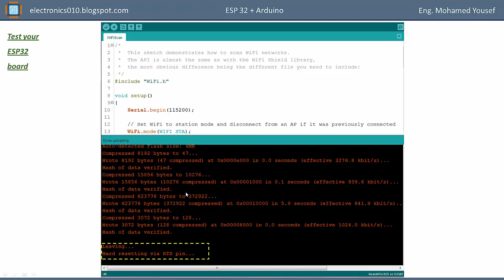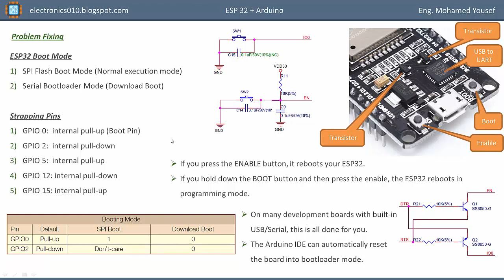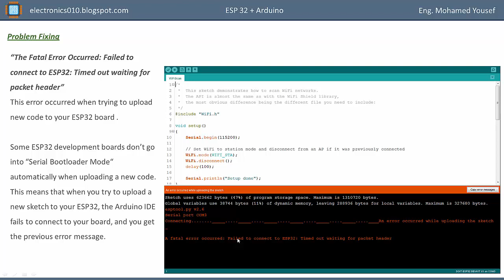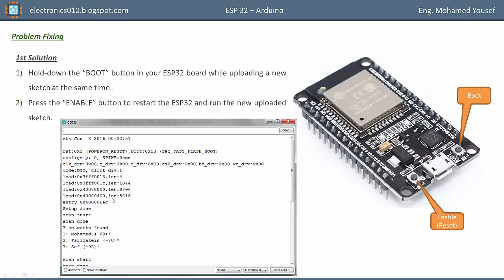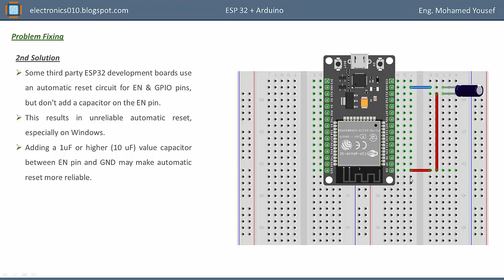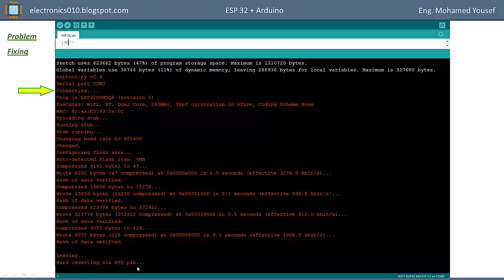05- ESP32 + Arduino | Troubleshooting | محمد يوسف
كورس متكامل مجانى باللغة العربية، يهدف لتعليم استخدام وبرمجة موديول ESP32 من خلال Arduino IDE فى انترنت الاشياء IoT ومشروعات أخرى.
* كورس أردوينو Arduino *
هتتعلم من البداية كل شئ عن الاردوينو، الشرح نظرى وعملى، لأجزاء الدائرة والأكواد المستخدمة، فى كل مشروع بتتعلم شوية hardware بالإضافة إلى شوية أوامر برمجة software بحيث فى نهاية الكورس بيبقى عندك القدرة على التعامل مع مشروعات الاردوينو المختلفة
* كورس Internet of hings *
ستتعلم إنشاء العديد من المشروعات القائمة على انترنت الأشياء، مثل التحكم فى دائرتك ومراقبتها من أى مكان فى العالم من خلال شبكة الواى فاى وباستخدام منصات الانترنت المختلفة، وإرسال رسائل تنبيه على الموبايل، وعمل webserver فى الدائرة والدخول عليه من خلال الشبكة للتحكم ومراقبة الدائرة، وغيره من المشروعات
* كورس Arduino webserver *
مجموعة من الفيديوهات لشرح تحويل الاردوينو إلى خادم ويب باستخدام الايثرنت شيلد للتحكم فى دائرة من خلال متصفح الويب
* كورس Embedded Ethernet *
محتوى جديد على المحتوى العربى
كورس متقدم، ومحتوى جديد على المحتوى العربى، الغرض من هذا الكورس جعلك قادر على استخدام Ethernet Protocols فى دائرتك، وباستخدام UDP protocol، و PIC microcontroller ستتمكن من التحكم فى تشغيل LED فى الدائرة من خلال application سنقوم بإنشائه على الكمبيوتر باستخدام لغة visual basic، وأيضا أخذ قراءة سينسور موجود فى الدائرة وعرضها على شاشة الكمبيوتر.
* كورس PIC microcontroller  *
*** كورس برمجة بلغة C ***
يحتوى الكورس على شرح لغة C ، من المستوى المبتدأ وحتى المستوى المتقدم، وهذا الكورس هو إحدى الكورسات اللازمة لتعلم الأنظمة المدمجة Embedded Systems
*** كورس Data Structure in C ***
يحتوى الكورس على مقدمة لهيكلة البيانات Data Structure باستخدام لغة C ، ويحتوى على الموضوعات التالية
01- Introduction
02- Array-based Stack implementation
03- Array-based Queue implementation
*** كورس Digital Circuit ***
*** كورس شرح العناصر الالكترونية ***
*** تصميم Power Supply ***
*** شرح Charge Pump ***
يعتبر charge pump أحد انوع الـ DC – to – DC converter، حيث يستخدم فى رفع الجهد المستمر، وفى هذا الفيديو شرح لفكرة عمله ومواصفاته، وتصميم دائرة بسيطة (نظريا وعمليا) للتوضيح للحصول على جهد موجب أو جهد سالب.
*** أصنع بنفسك ***
قائمة تشتمل على شرح تصميم مجموعة من الدوائر الالكترونية الممتعة، بالإضافة إلى شرح طريقة عمل الـ PCB فى المنزل
*** Complete PCB Design Course ***
دورة متكاملة، ومحتوى جديد على المحتوى العربى، تهدف لتعليم تصميم الـ PCB بطريقة صحيحة ومحترفة، لا تشترط معرفة سابقة بالتصميم حيث تبدأ من البداية، محتويات الكورس
Electronic components packages - PCB concepts - Design for manufacturability (DFM) - Design For Assembly (DFA) - Signal Integrity (SI) - PCB design software (CAD)
ملفات البوربوينت التى أقوم بشرح المحاضرات منها Slides Book
كورس PCB
يمكنك متابعتى على الروابط التالية
من فضلك أدعم القناة من خلال الاشتراك، والاعجاب، ونشر الفيديو على مواقع التواصل الإجتماعى، شكرا جزيلا.